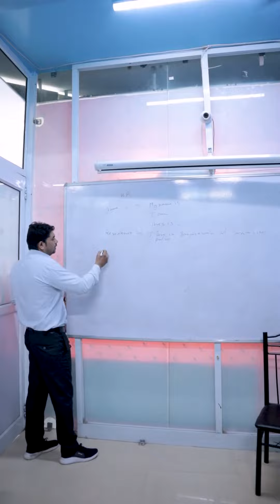How give interview in hotel management industry